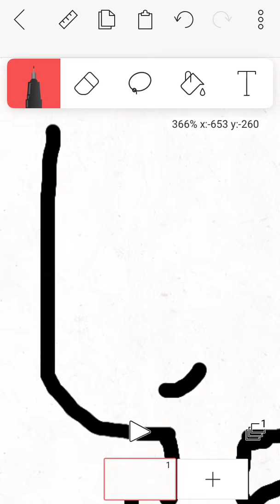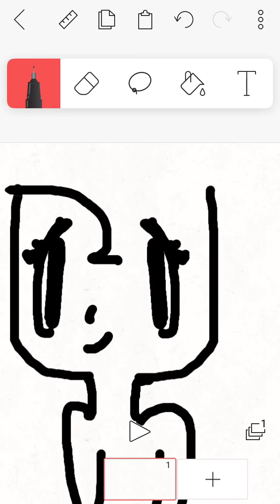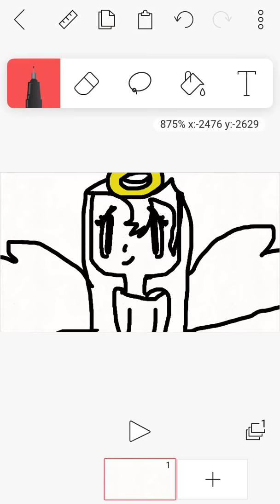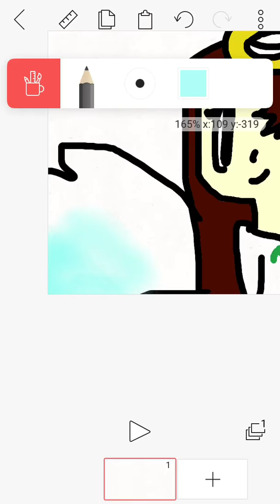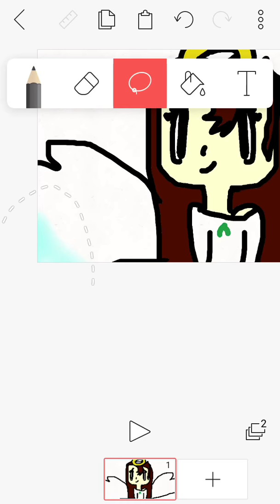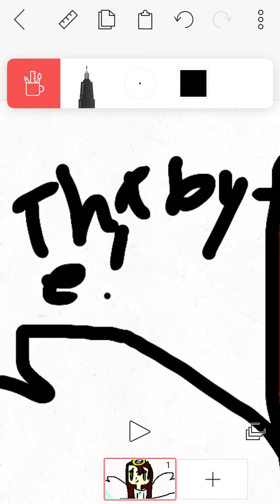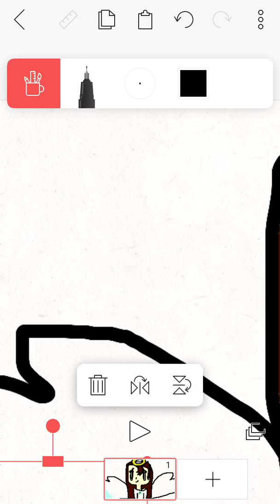GRAY STOP WATCHING THIS